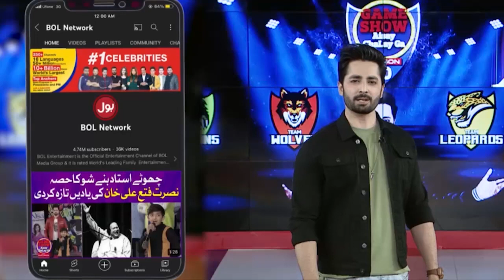Rassa Kashi | Game Show Aisay Chalay Ga With Danish Taimoor | BOL Entertainment